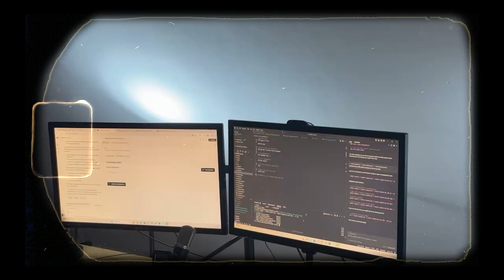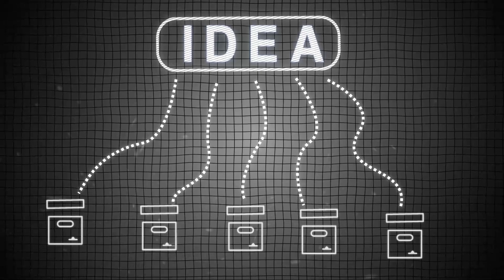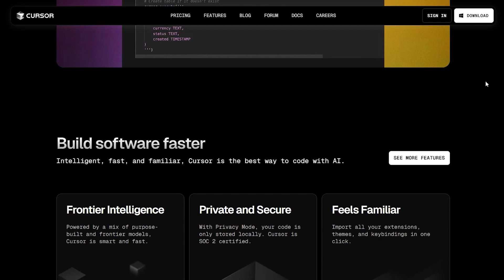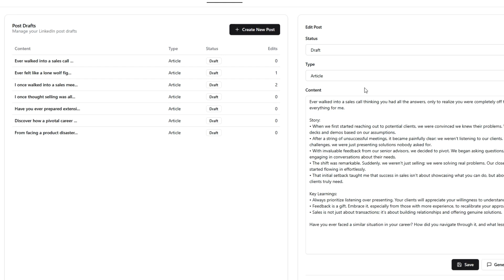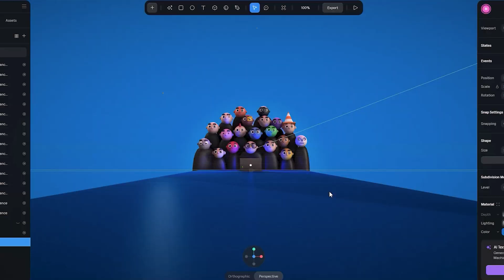Building a Marketing SaaS in 1 Week